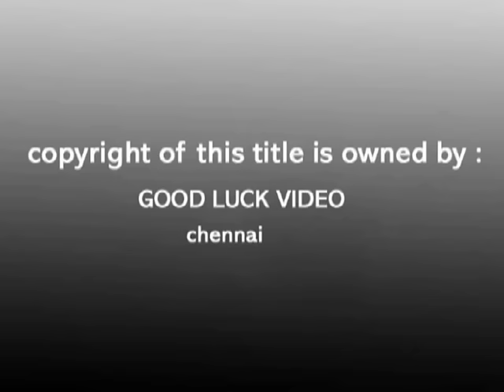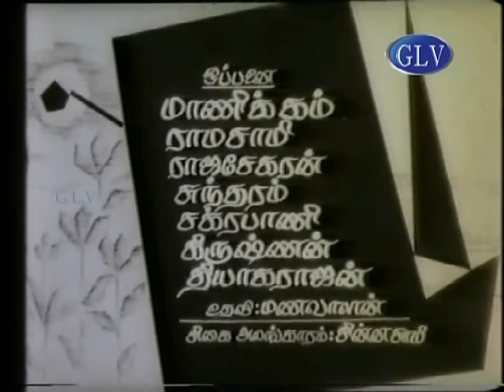Akkarai Pachai (1974) Tamil Full Movie Cast : Jaishankar, Lakshmi, Ravichandran | M. S. Viswanathan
Akkarai Pachai Movie exclusively on Classic Movies .Akkarai Pachai Movie Ft.Jaishankar, Lakshmi, Ravichandran .Directed By N. Venkatesh and Music by M. S. Viswanathan .Akkarai Pachai was released on 1st Jan 1974 .For more superhit Movies of Jaishankar, , subscribe to Classic Movies.